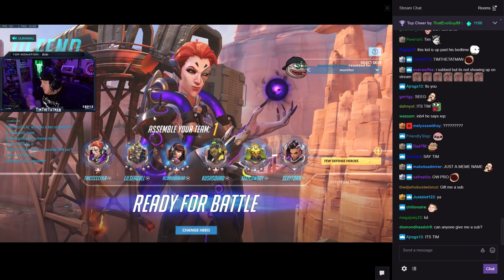Timthetatman Gets Roasted By Kid In Overwatch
Tim gets roasted by kid in Overwatch